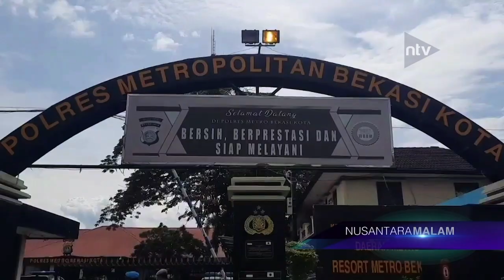Vokalis Band Dikeroyok Lima Security THM